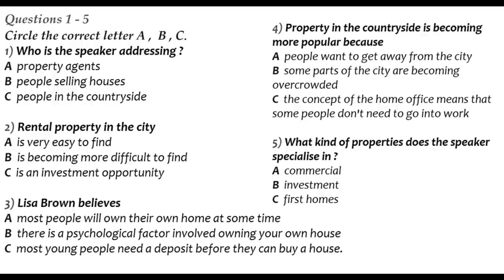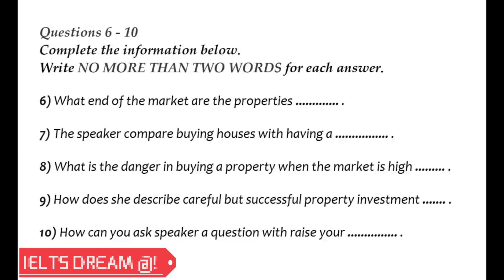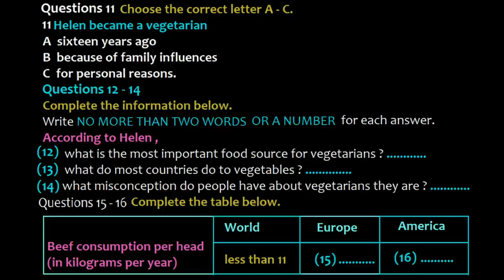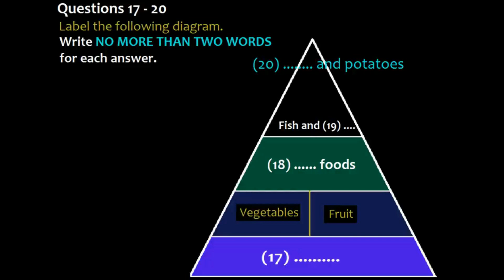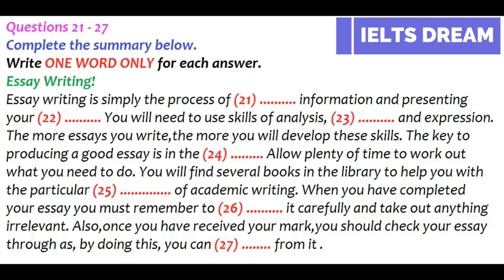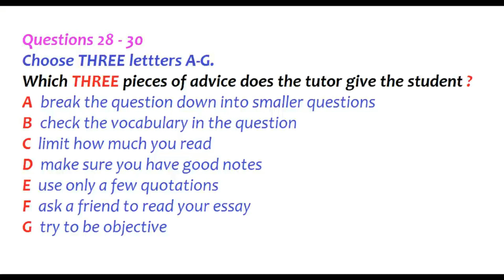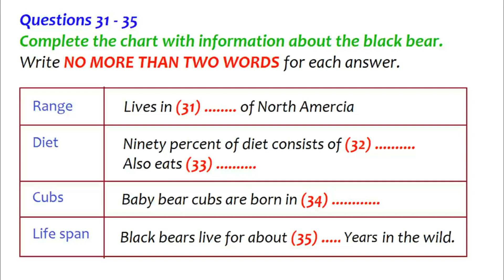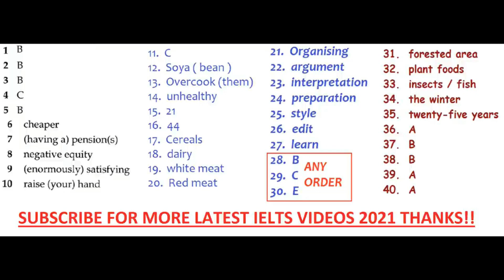ielts listening test | IELTS Listening Practice Test | New IELTS Listening With Answers 19.12.2022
Recent IELTS Listening Practice Test 2022 New IELTS Listening Full - IELTS LISTENING TEST
recent exam ielts listening practice test 2022 with answers
academic ielts listening practice test 2022 with answers
general training ielts listening test

listening test for ielts for practise,
student hostel listening test 3,
tough listening,
tough listening ielts test 2022,

The IELTS Listening Test by (IELTS Dream) ~IELTS Candidate DO LISTENING TEST IMPROVE YOUR SKILLS:- You will be given time to read through the questions before you listen. You will hear each recording of the Listening test only once.